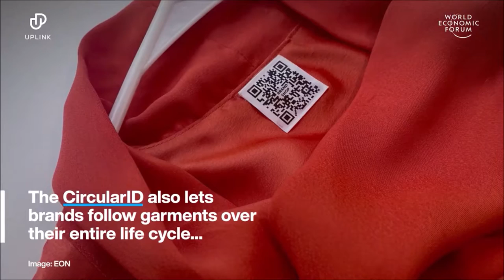Start-up EON creates online digital passports for garments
News Wire: Digital IDs on clothing to help the planet. Start-up EON creates online digital passports for garments, allowing brands to re-sell their clothing and creating more sustainable business models.